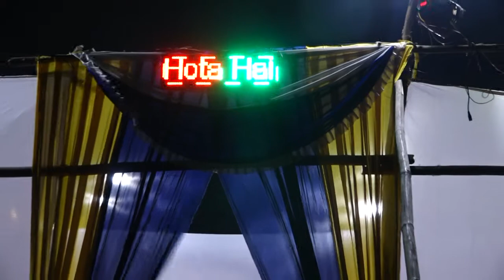Dil Khush Atoz shivaji Nagar mahda govandi